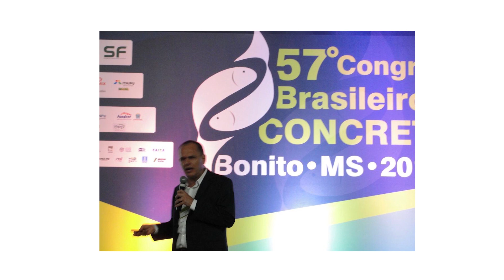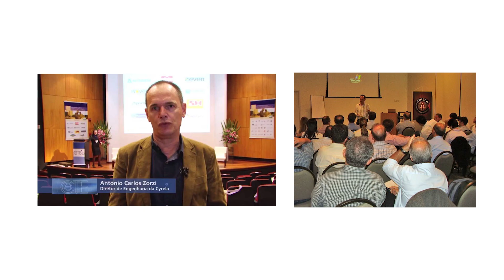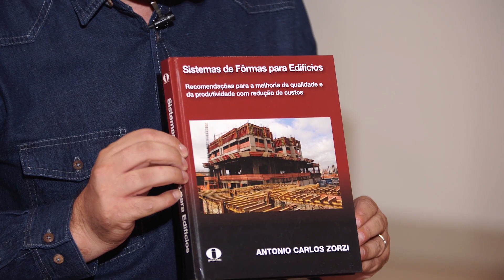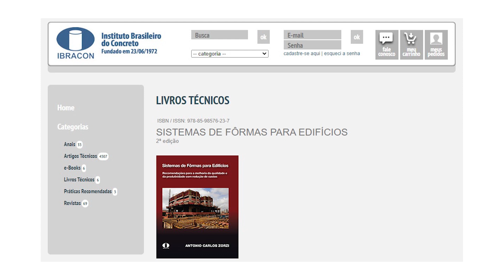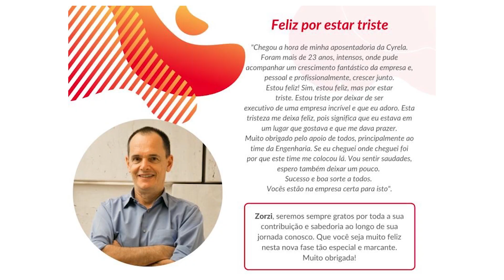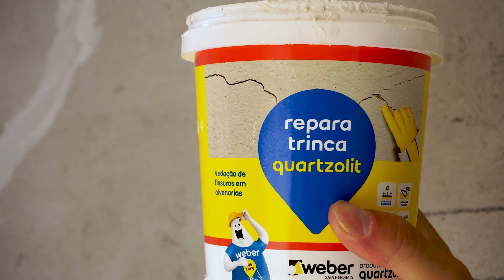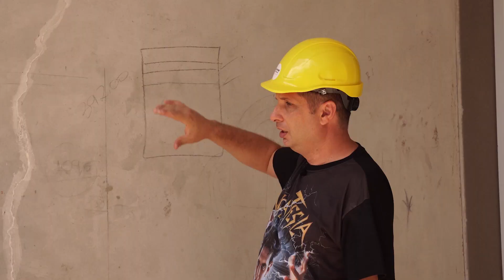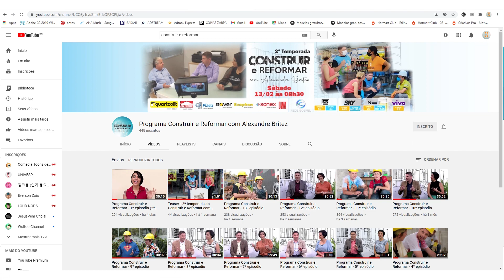Construir e Reformar 👷 | Episódio 4: Trincas: como reparar de forma simples e rápida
Vem pro Youtube da Quartzolit conferir o 4ª episódio do Construir e Reformar com Alexandre Britez! 👀

Dessa vez você vai poder assistir uma entrevista com o engenheiro Antonio Carlos Zorzi, profissional de referência na construção civil.

Tem parede trincada por aí? Então mais uma razão para não perder esse episódio, pois  você vai poder conferir um produto da Quartzolit que ajuda a reparar trincas e fissuras e o melhor: o Alexandre vai te levar para conferir essa solução em ação no quadro “Fefê na prática”. ✨

Assista já!